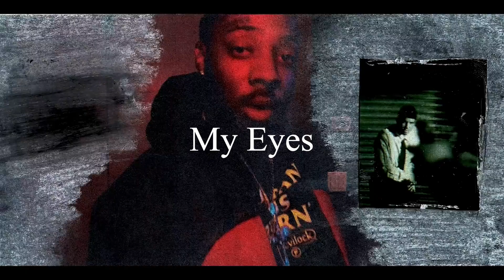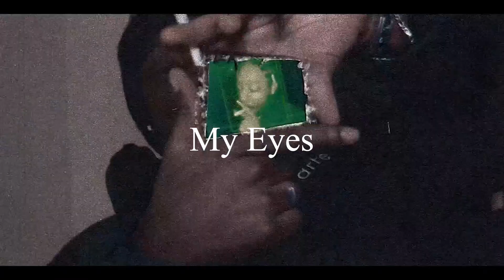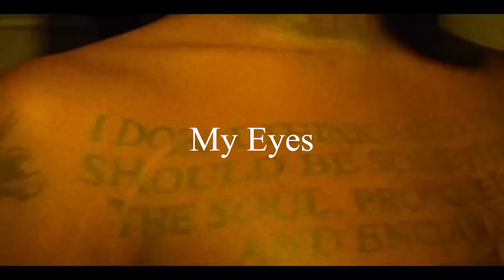(Free) Brent Faiyaz Type Beat x Trapsoul Type Beat - "My Eyes"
Brent Faiyaz Type Beat x Trapsoul Type Beat - "My Eyes"

🔗 Free for non-profit use only. You also must credit me in the title (prod. llancey)

Bpm - 96
Key - Gm

0:00 - Intro
0:20 - Hook
0:40 - Verse
1:20 - Hook
1:40 - Verse
2:20 - Hook
2:40 - Outro